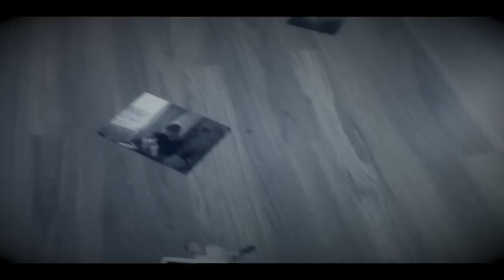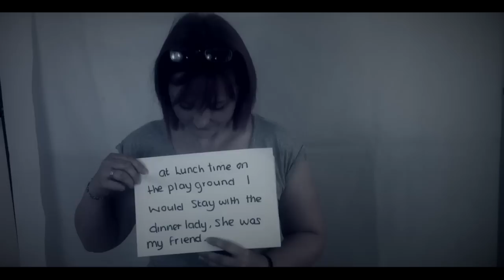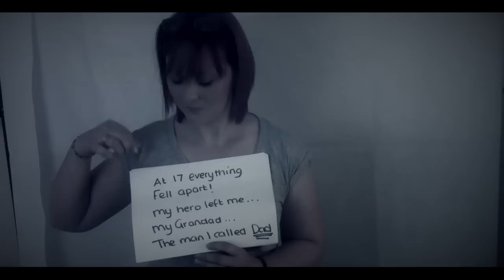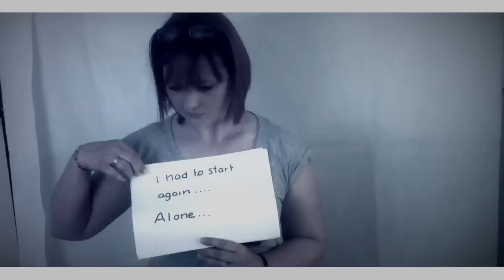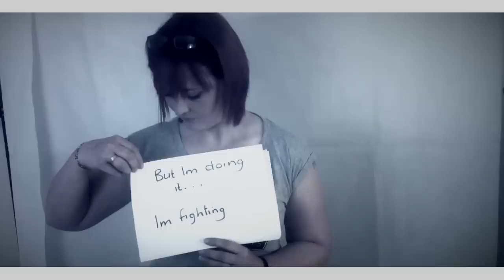By The Grace Of God - Kelly Hastings (JB Productions)